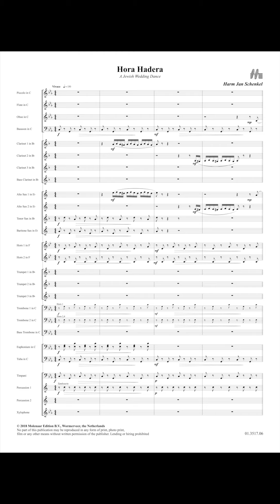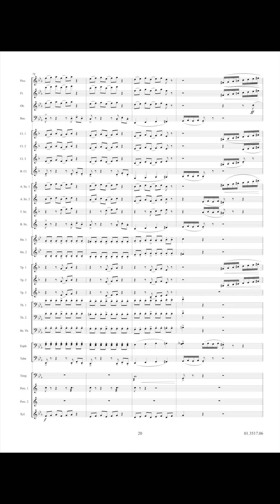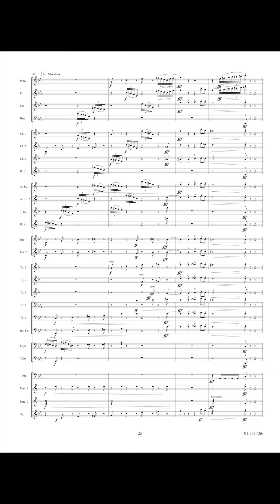Hora Hadera - Harm Jan Schenkel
It is a wedding. There is laughter. There is singing. New love is in the making. Old friendships revive. Then, at once, everybody moves to the dance floor and wrap their arms around each other. On the rhythm of the music everybody is equal. There is no rich or poor, old or young, healthy or sick. Everybody is one and gets carried away by the ultimate Jewish wedding dance. Feel the joy, feel the love and join the Hora Hadera!